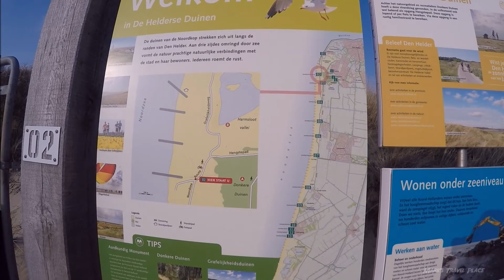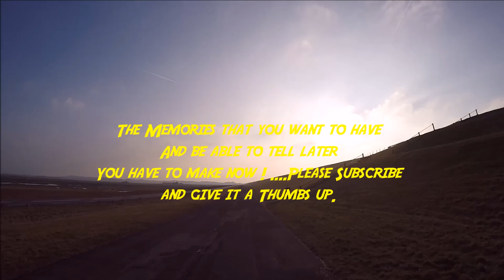My 90 km trip and a litle hike in the Dark Dunes Den Helder 26-01-2017 Vlog 190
Gopro hero 4 silver and Panasonic DMC-TZ40 or Iphone 6S